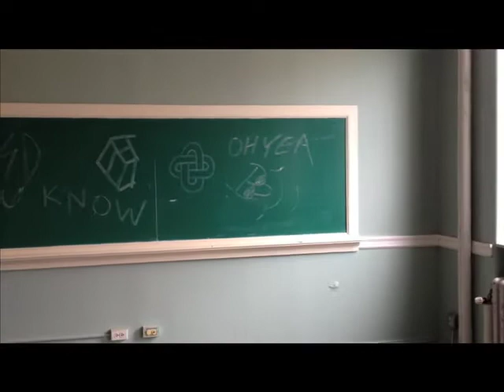5s5 VLOG 5A